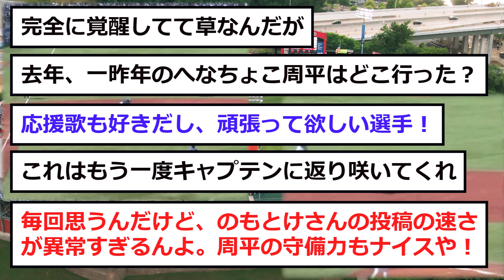【中日】周平の守備力が「ヤバすぎた」！！